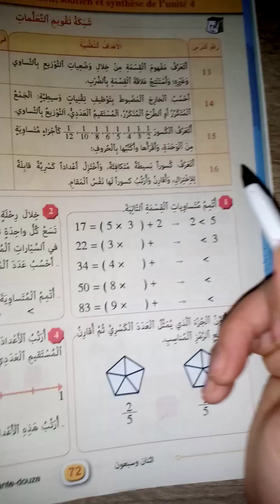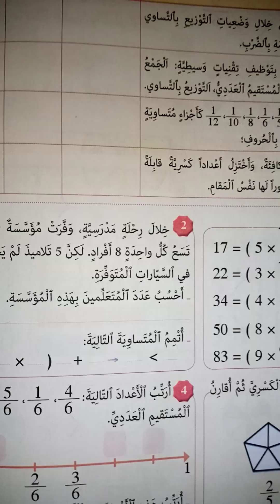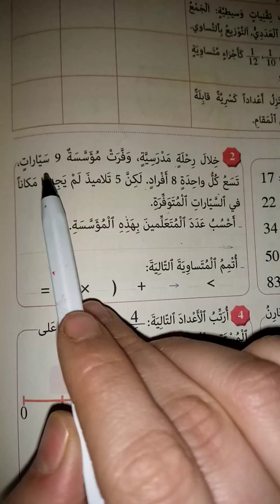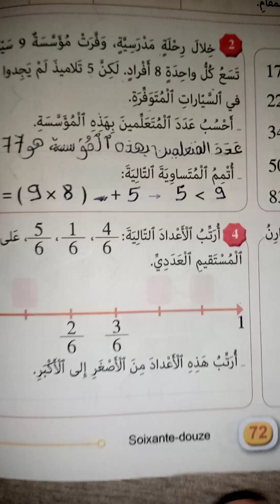تقويم و دعم وتوليف التعلمات الوحدة الرابعة مستوى ثالث إبتدائي صفحة 72 المرجع في الرياضيات 🌛🌛